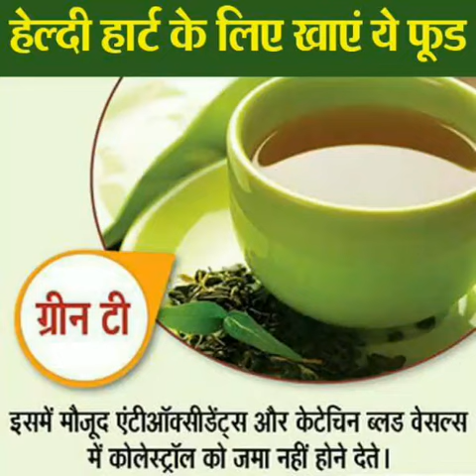दिल ❤ को स्वस्थ रखने के लिए यह चीजें खाया करें ।